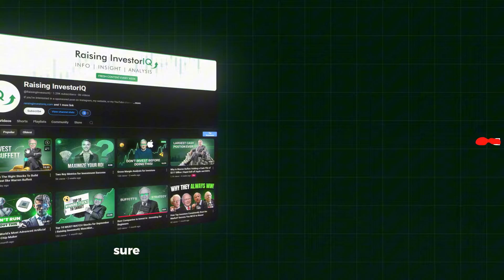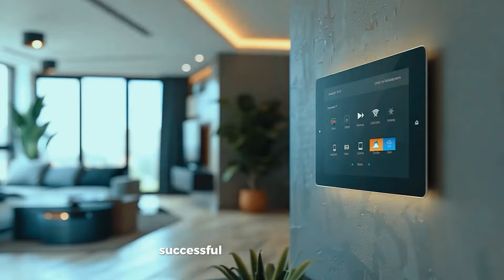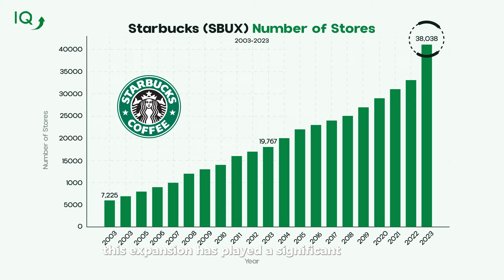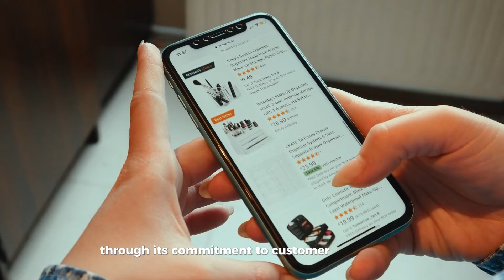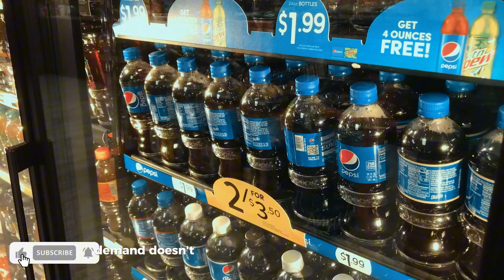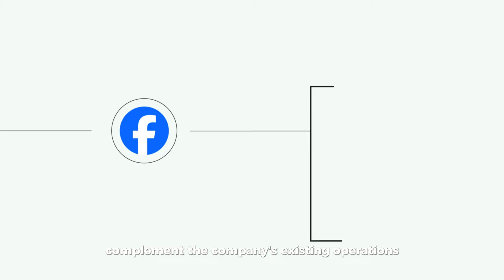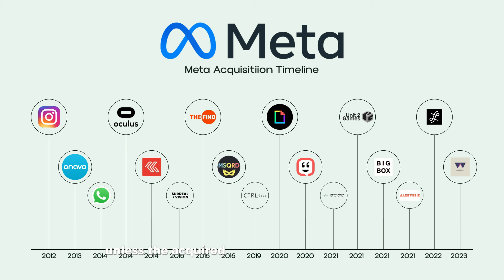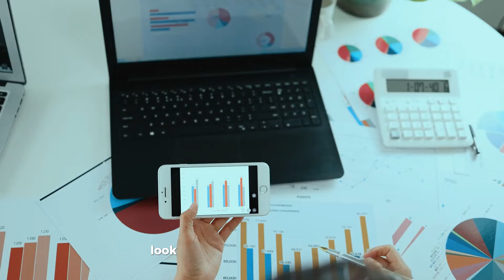How to find fast growing companies: Investing for beginners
Looking to learn how to find fast-growing companies and start investing as a beginner? This video will teach you essential strategies for identifying the fastest-growing companies in the market.

With step-by-step guidance, you’ll gain valuable tips for investing in stocks and building a strong investment portfolio.

In this video, you’ll discover:

1️⃣ How to spot fast-growing companies.
2️⃣ Practical advice on investing for beginners.
3️⃣ Key indicators to identify top investment opportunities.

Start your journey with confidence and learn the fundamentals of stock investing for beginners. Investing doesn’t have to be complicated—watch now to unlock the secrets of financial growth.

00:00 intro
01:49 Product Innovation as a Growth Strategy
03:32 Expanding into new markets for growth
05:08 Increasing Market Share within an Industry
06:41 Competing Successfully in a stable market
08:02 Strategic Acquisitions for Growth
09:19 Digital Transformation and Technology Adoption
11:13 Identifying competitive advantage
11:15 Conclusion

Insider Alerts:
Gain access to info and insight on investment moves by insiders: CEOs, executives, and Congress members.

Seeking Alpha:
Gain access to cutting-edge investment analysis tools, including expert research, real-time stock quotes, and key financial info on hundreds of publicly traded companies.

Tykr:
For new and aspiring investors, Tykr is the #1 platform for both investment analysis and investment education.  It provides a screening tool, courses, webinars, news, and a wealth of useful information on stocks, ETFs, and crypto, all with the aim of easing the pain of investment analysis.